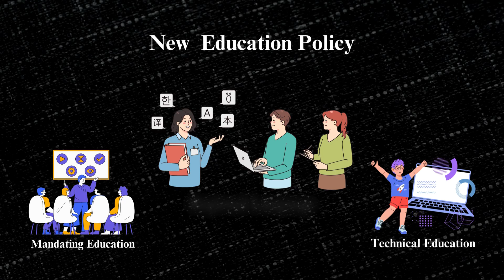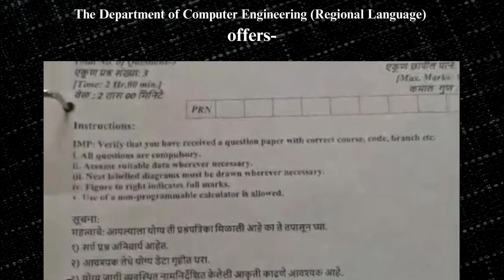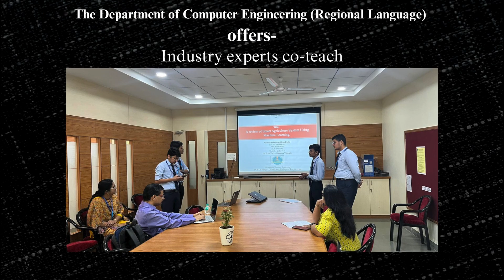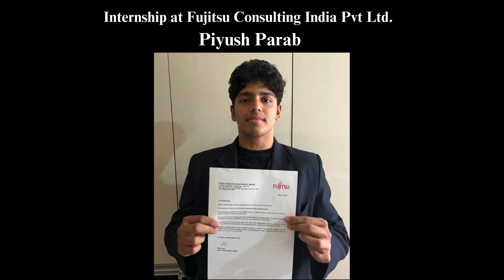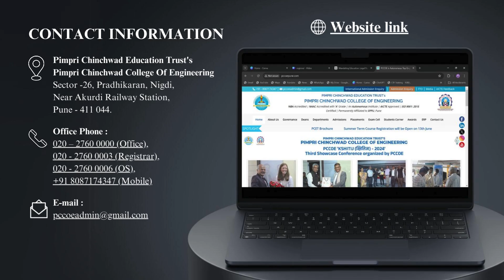Computer Engineering | Regional Language Engineering | NEP | Informative Video | PCCOE | PCET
"Discover the future of communication with PCCoE's Computer Engineering-Regional Language Engineering branch! 🌟

The National Education Policy (NEP) is a landmark initiative aimed at transforming the educational landscape of India. One of the key focuses of the NEP is to promote higher education in regional languages, which has become a necessity to achieve the Viksit Bharat 2047 dream. This initiative led to the inception of the Department of Computer Engineering (Regional Language).To realize our vision, we provide advanced laboratories, research facilities, and teaching resources, engage experienced faculty dedicated to teaching in the mother tongue, and cultivate a culture of diligence among students. We offer ample opportunities for students to excel in curricular, co-curricular, and extra-curricular activities such as research, skills development, higher studies, industrial training, and placements. Our comprehensive program aims at the all-round development of students, making them competent individuals ready for industry, academia, and research, thereby fostering a new generation of innovative problem solvers.